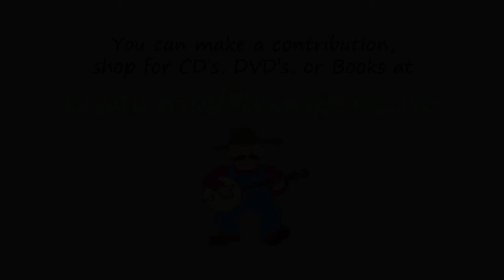Texas Barb Wire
Kenny Hall has had a lasting influence on old time music on the west coast. I lived there 50 years ago.